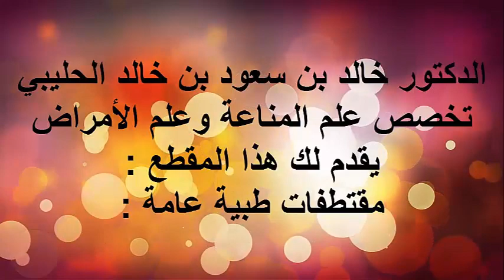اعراض التهاب الامعاء/ الدكتور د.خالد بن سعود الحليبي اخصائي الطب الوقائي للأمراض